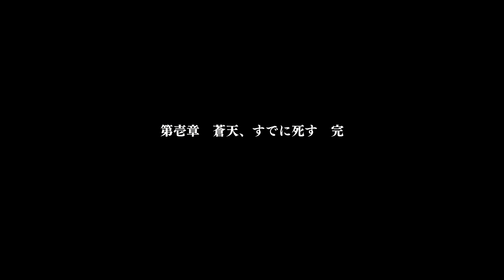張宝（さわぐち） - くにおくんの三国志だよ 全員集合！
桃園三兄弟の物語はまだまだ始まったばかり
主にくにおくん関連の情報を発信しているぜ！